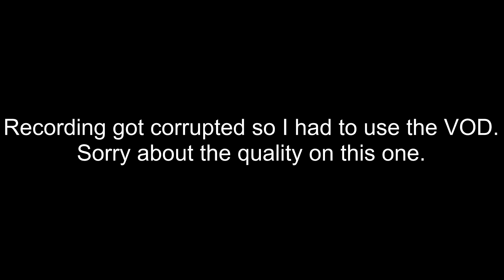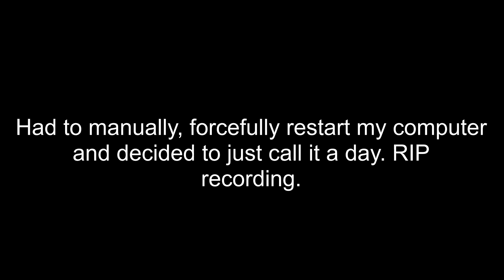Elden Ring #32 - Unbridled rage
Streaming from Monday to Thursday at 8:30 PM (CET)